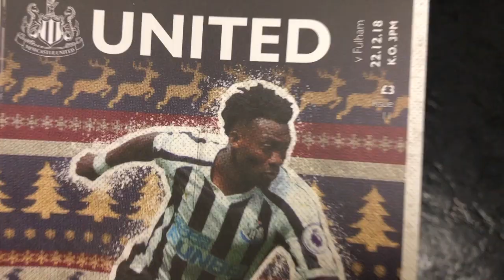The Return of MITRO! (Newcastle Vs. Fulham Vlog)(0-0)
the return of aleksander mitrovic vs newcastle x